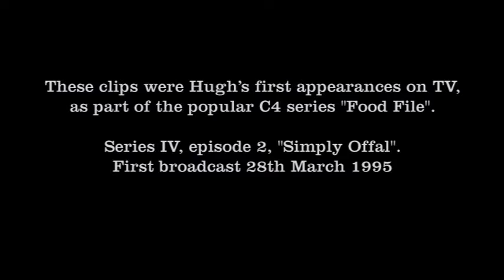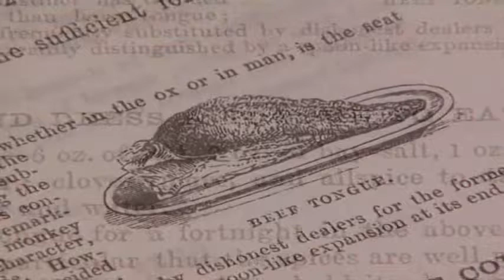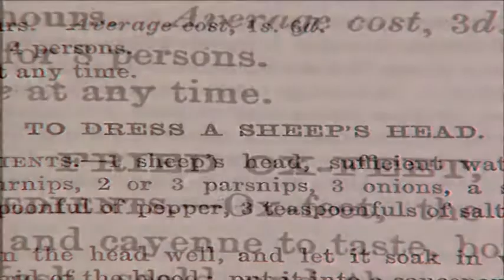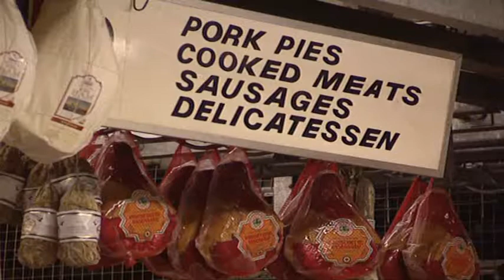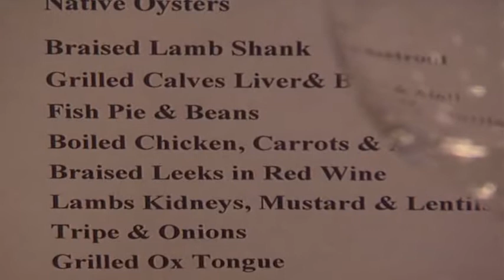River Cottage - C4 Food File - Simply Offal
This clip is one of Hugh's first appearances on TV, as part of the C4 popular series "Food File".

"Simply Offal" - First broadcast 28th March 1995.